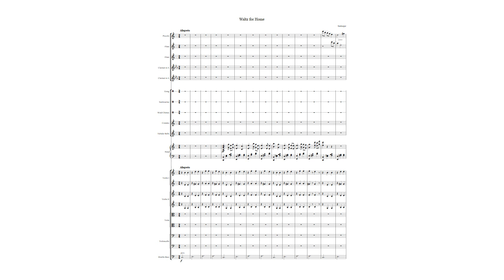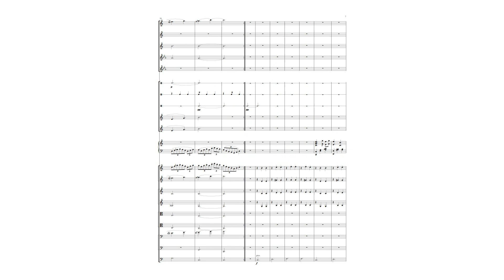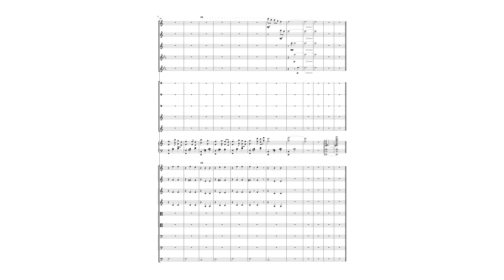short wholesome music: Waltz for a Home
Thumbnail art by canynekhai on twitter! (be warned, artist isn't all that wholesome 😔)

if you're the original artist of any of my thumbnails and want any of my thumbnails taken down, just find me on my discord server and let me know!